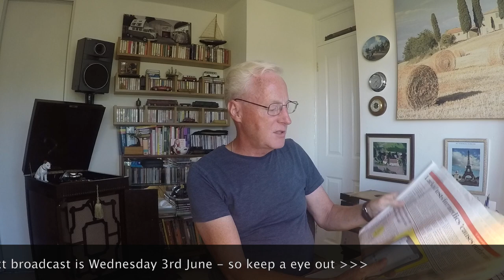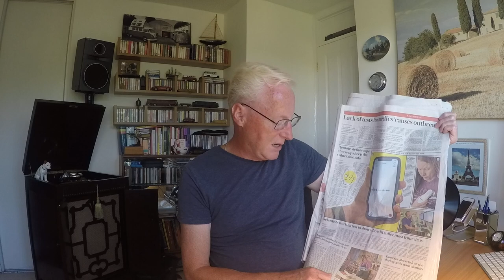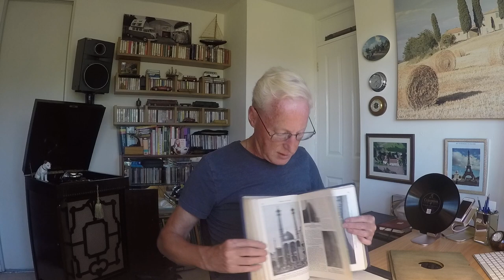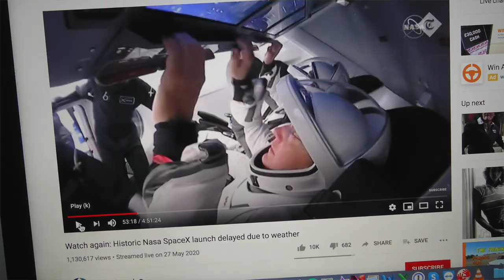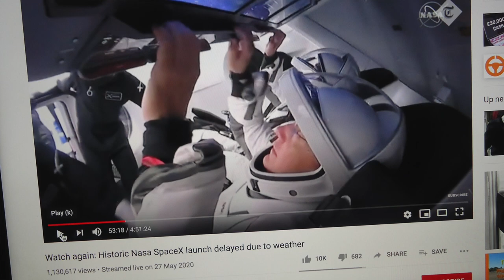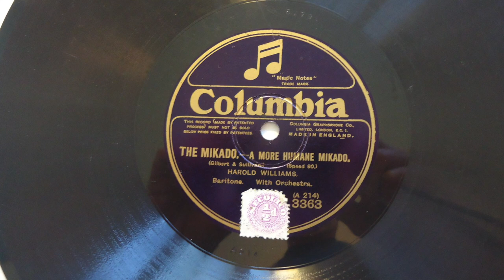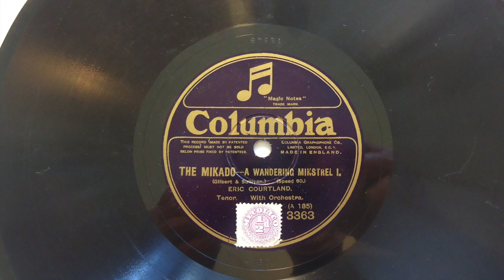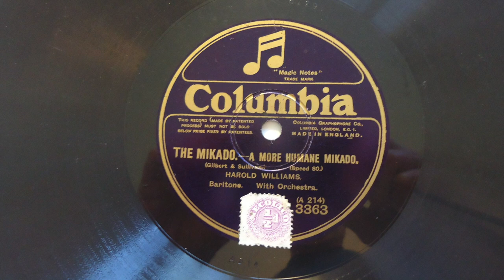A tune A Day (Monday 1st June 20) The Mikardo (1920) Keep - COVID-19 Away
To nights offering is the Mikado on 78 on the Victor VV50 portable from 1920.

Next Video Wednesday 3rd June

Warm regards

Richard